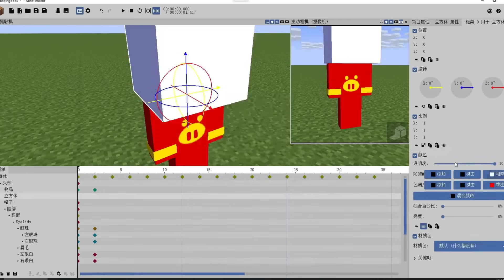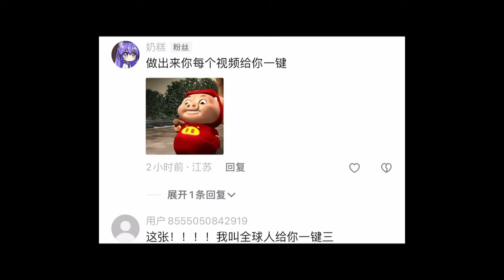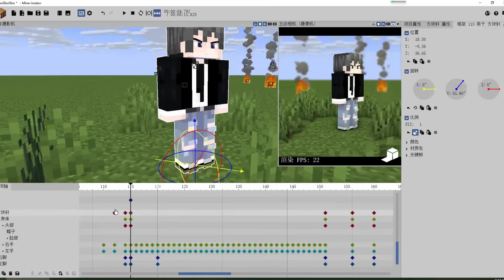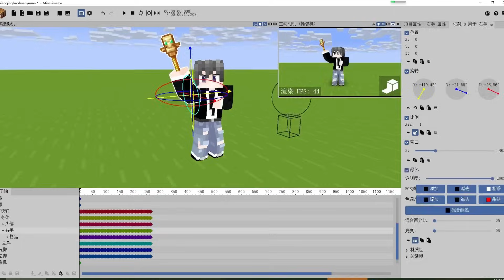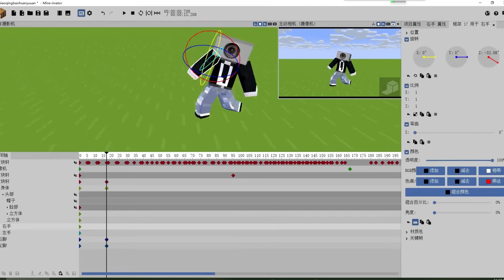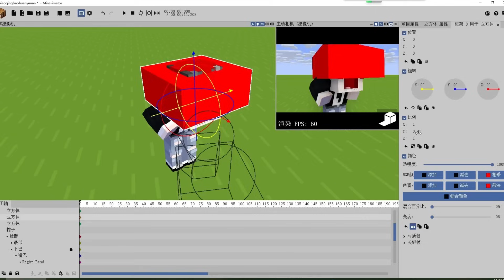Minecraft：《方块轩热梗合集》，表情包还原大赛，谁还没有给三连【方块轩】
本频道致力于提供儿童友好的内容，避免任何可能对其健康和安全造成影响的元素。 Minecraft：《方块轩热梗合集》，表情包还原大赛，谁还没有给三连